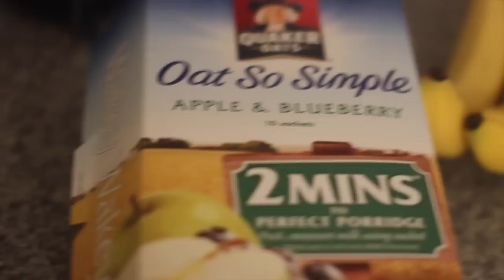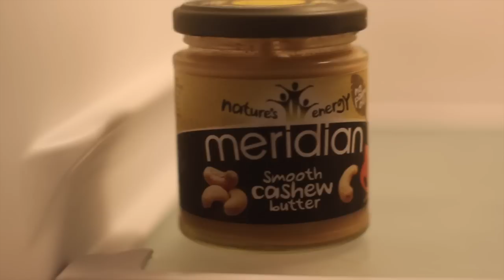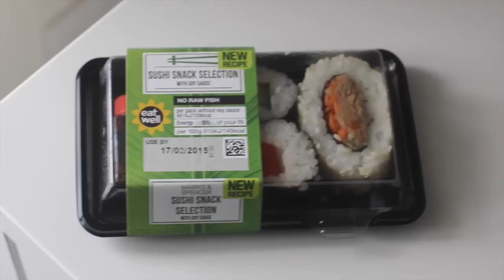Food Diary Friday! | Melanie Murphy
Just a short vlog showing what I eat in a typical day! I eat very balanced, some days I eat healthier than other days, but I cut nothing out for health or 'weight' reasons as I've recovered from binge eating disorder and also from body dysmorphia & orthorexia so I'm careful to not be too strict EVER with food! I LOVE FOOD!

In the video:

(didn't film my SUPPLEMENTS as I did last week,
then...)

Breakfast:
Coffee with soy milk & stevia
Two pieces of linseed and oatmeal bread, toasted
One with organic Irish butter and an organic egg, scrambled with
The other with cashew butter and half a banana with cinnamon

Mid-morning snack:
Sushi snack pack from M&S

Lunch:
My fav lunch of the entire week! Home made, wholemeal pancakes
made with self-raising wholemeal flour, organic eggs, soy milk and salt. Topped with a bit of Nutella (which I don't eat very often at all but it was the week of PANCAKE DAY so clearly I HAD to, haha), pure maple syrup, banana, raspberries, Greek yogurt and a side of
local bacon!

Dinner:
Organic chicken & sweet potato chilli homemade & with a
side of mangetout peas

On this day I went for a 60 minute walk and did some yoga at home from Youtube videos!

♥FACEBOOK: Search 'Melanie Murphy Melaniie on Youtube'

Join my new not-so-secret secret, members only facebook group all to do with beauty, skincare, confidence etc...there are already LOADS of us and it's brand new!

My current skincare discounts for you guys! Kindly given from the companies :) This is what I use that really helped my acne & keeps it at bay, soft and smooth!

Soniclear facial cleansing brush (better than the Clarisonic as it doesn't allow bacteria to grow in the brush head!) and off anything else from their website, too

* my diet food diary journal meals recipes health motivation balanced inspiration food groups eating disorder recovery example how to self esteem body confidence home meal ideas *